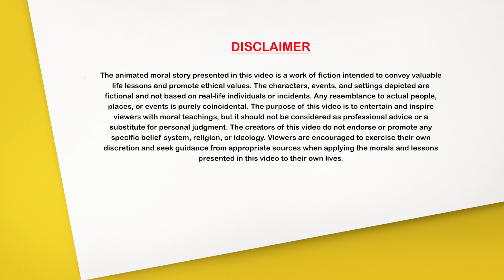Telugu Stories - చిన్నోడు - పెద్దోడు - Stories in Telugu - Moral Stories in Telugu - తెలుగు కథలు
Get ready for some wonderful storytelling in Telugu! These moral stories will entertain and teach valuable lessons to both children and adults.

Welcome to "Super Stories Telugu," your ultimate destination for captivating and insightful Telugu Animated Short Moral Stories on YouTube!

In this video, we will be providing you with the latest telugu stories. These stories will keep you entertained and will make you laugh. We will also be providing you with moral stories and super stories in telugu. So, sit back and enjoy the latest telugu stories!

In this video, we'll be sharing some of the best telugu stories. From funny to heartwarming, these stories will keep you entertained or hours!

Get ready to embark on a thrilling adventure filled with enchanting animations, vibrant characters, and valuable life lessons. Our channel is dedicated to bringing you a collection of extraordinary tales that entertain, educate, and inspire audiences of all ages.

At "Super Stories Telugu," we believe in the power of storytelling to ignite imagination and foster moral development. Our team of talented animators, storytellers, and voice actors work diligently to create visually stunning and emotionally resonant narratives that leave a lasting impact on viewers.

Join us as we delve into the world of courage, compassion, perseverance, and more. Our stories feature a diverse range of characters, from brave warriors and clever animals to noble kings and wise sages. Through their extraordinary journeys, we aim to instill strong values and inspire positive change in our audience.

Each story is carefully curated to strike a perfect balance between entertainment and enlightenment. We bring forth timeless tales from Telugu literature and folklore, breathing new life into these age-old stories through the magic of animation. Whether it's a fable that imparts an important life lesson or a mythological tale that reflects our rich cultural heritage, our content will captivate your imagination and leave you with valuable insights. కొత్త కథలు

"Super Stories Telugu" is your one-stop destination for quality animated storytelling in Telugu  తెలుగు కథలు, telugu neethi kathalu, telugu stories, stories in telugu, stories telugu. Our commitment to delivering engaging and meaningful content remains unwavering, as we strive to be a trusted source of entertainment and education for viewers of all ages.

Get ready to experience the magic of "Super Stories Telugu," where every episode unfolds a world of wonder, teaching us valuable lessons that resonate in our hearts and minds long after the story ends.  తెలుగు కథలు, కొత్త కథలు, telugu stories, stories in telugu, telugu kathalu